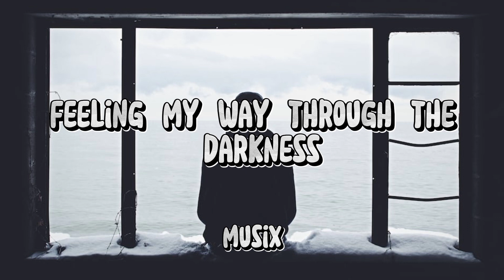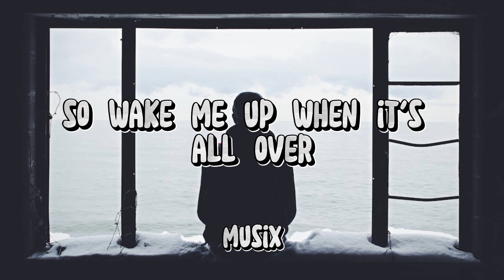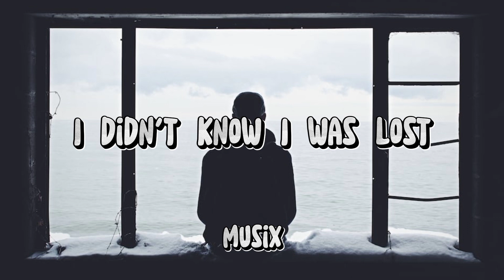Wake Me Up - Avicii